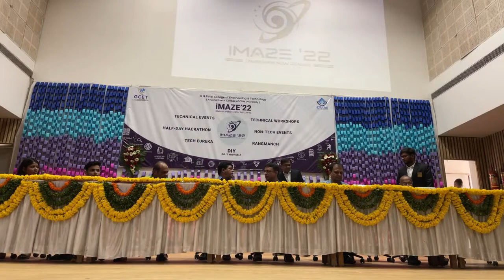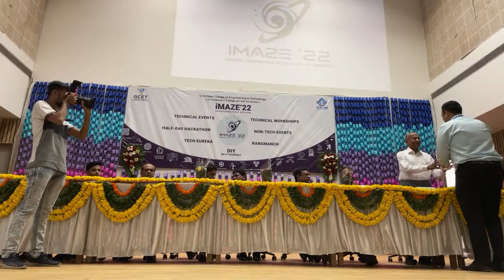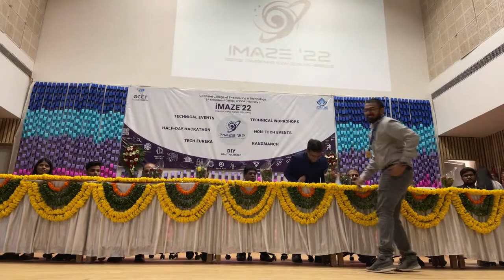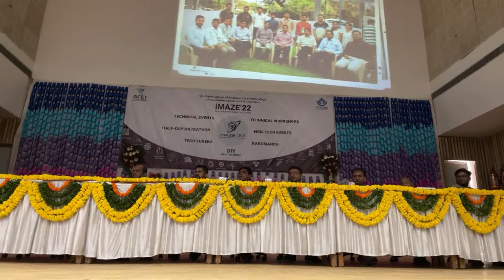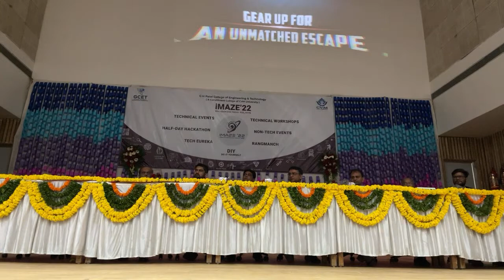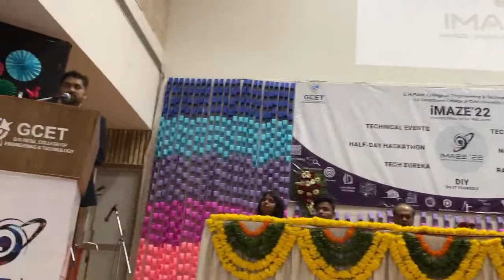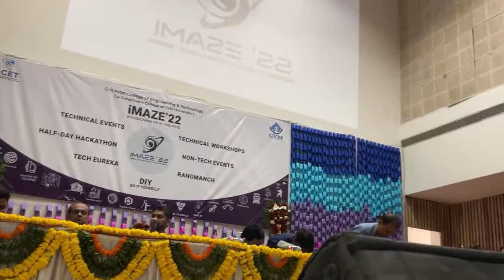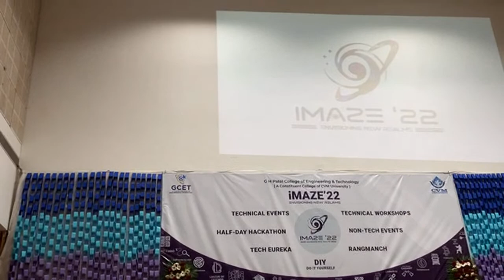Imaze 2022 | G H Patel College of Engineering & Technology